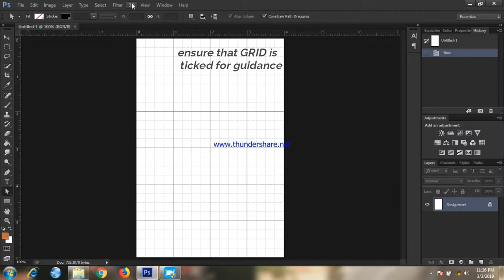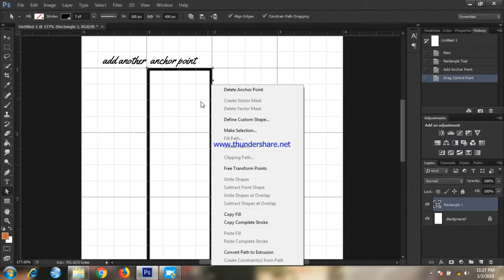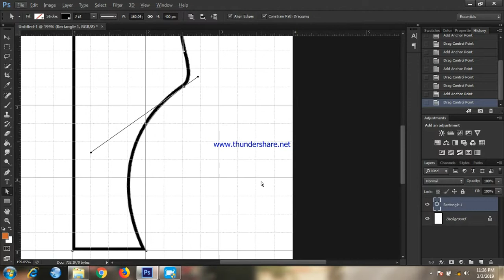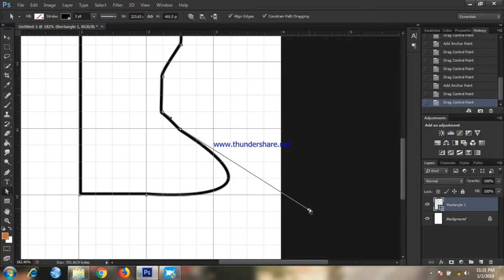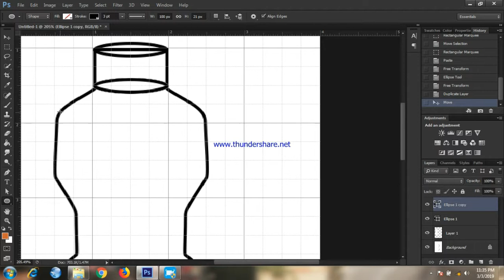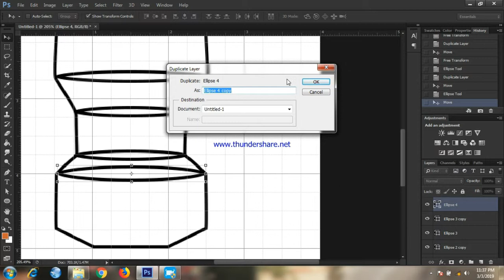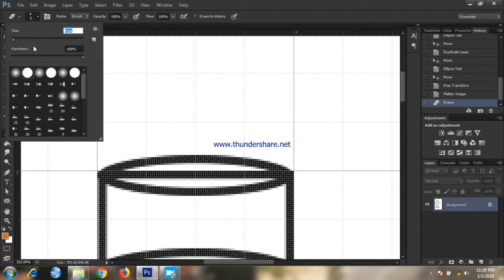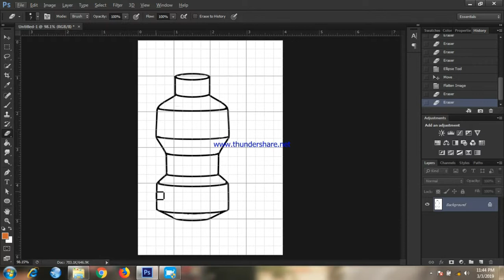how to draw bottle using photoshop. class tutorials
for art students(KNUST)